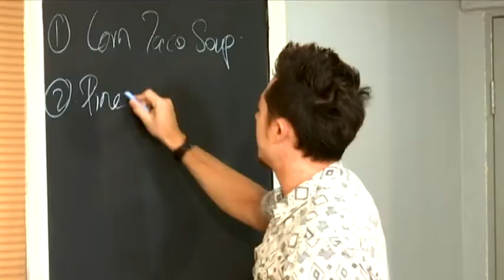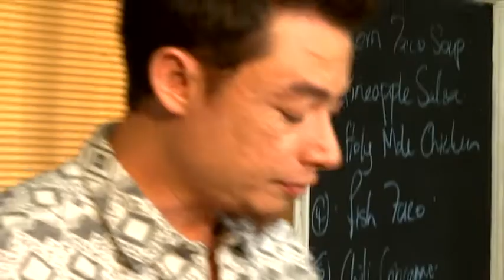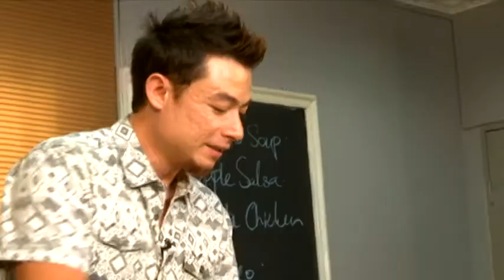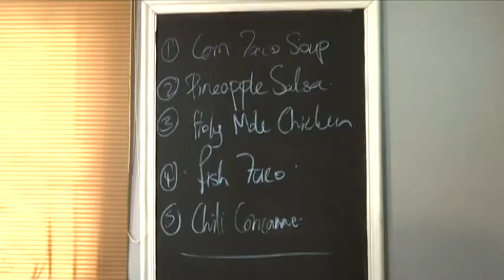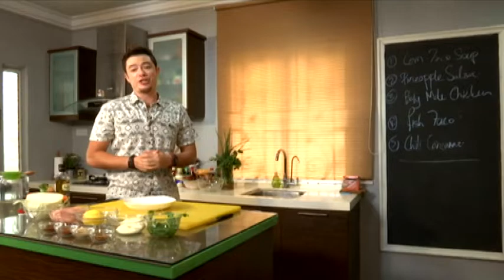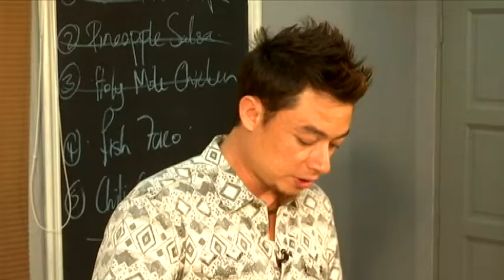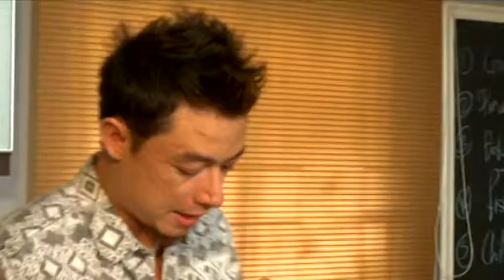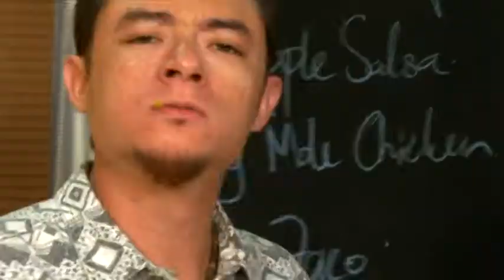5 Rencah 5 Rasa (Season 13 & 14) (2015) | Episod 12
5 Rencah 5 Rasa (Season 13 & 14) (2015) | Episod 12
Menampilkan Chef Sherson Lian, ikuti siri menarik ini untuk mengetahui rahsia 5 rencah utama dalam pelbagai resipi lazat dan mudah disediakan! Hidup akan bertambah relaks dan dapur pula tidak menjadi kotor dengan pengamalan konsep 5 Rencah 5 Rasa!